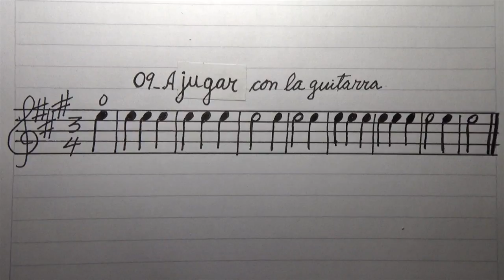Toque 09_A jugar con la guitarra por Carlos Ruben Gomez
Espere que el acompañamiento lo haga por primera vez y toque luego cuando comience la repetición